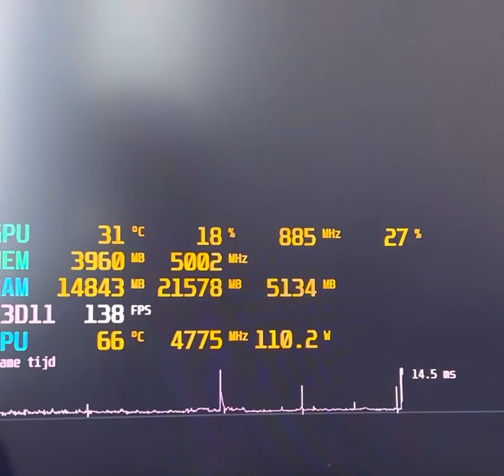Did Genshin impact Finally fixed the frametime / stutter / framedips issue?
Only in the menu and character selection screen is it still present. But that’s not that bad. I haven’t made a single 180-360 decree turn while walking around and a frame dip just flip the camera around because the frame dip just suddenly accord during a moment when you slightly turn the camera while walking around.